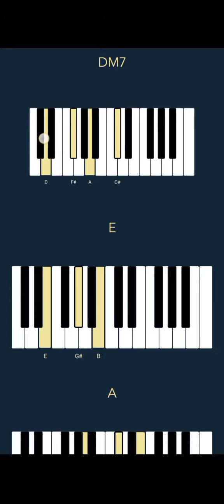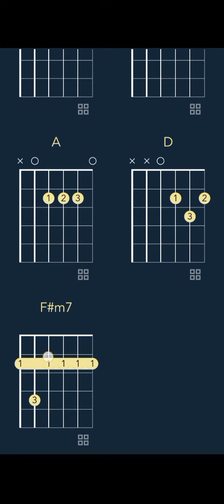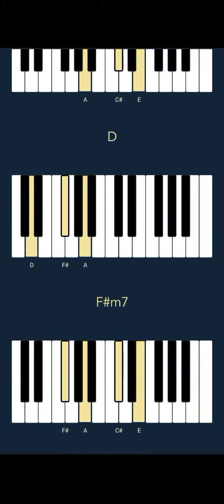Davido - AWAY (CHORDS)